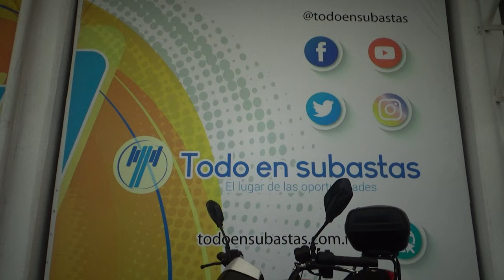Italika / FT250 / 2021 - 20763